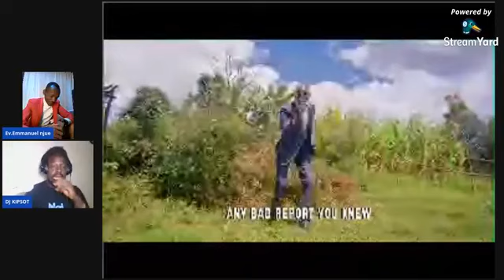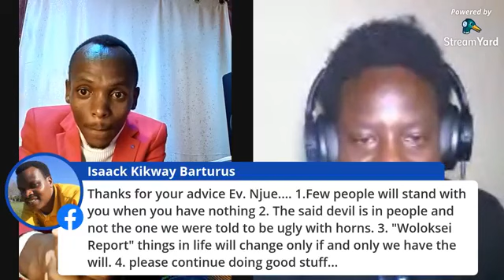Nai tyenindet Ev Emmanuel njue one on one with Dj Kipsot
Know more about Apostle Emmanuel  njue